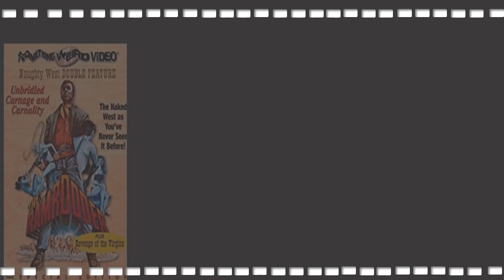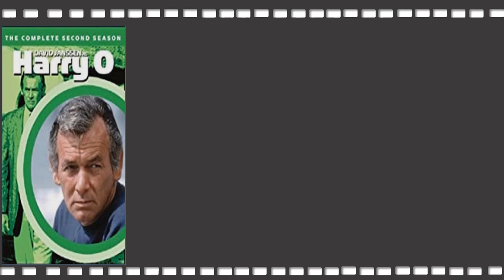Henry Darrow, Actor on 'The High Chaparral,' Dies at 87: Movies & TV Series List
Henry Darrow, the pride of Puerto Rico who starred as the charming Manolito Montoya, the son of a wealthy Mexican land baron, on the 1967-71 NBC Western The High Chaparral, has died. He was 87.
The actor also played San Diego police detective Manny Quinlan alongside David Janssen in the first season of the 1974-76 ABC series Harry O and received a Daytime Emmy in 1990 for his turn as Rafael Castillo, the father of A Martinez's character, on the NBC daytime serial Santa Barbara.

For the 1981 CBS animated series The New Adventures of Zorro, Darrow provided the voice of the masked swordsman, then portrayed an elderly Don Diego de la Vega on the 1983 CBS series Zorro and Son and the father of a new Zorro (replacing Efrem Zimbalist Jr.) on a 1990-93 Family Channel show that starred Duncan Regehr.

Darrow was appearing on stage in a Los Angeles production of Ray Bradbury's The Wonderful Ice Cream Suit opposite F. Murray Abraham when he was spotted by producer David Dortort, who had created Bonanza and was now casting The High Chaparral.
Darrow was born Enrique Tomás Delgado Jr. in Manhattan on Sept. 15, 1933. His parents, Gloria and Enrique, ran an inn/restaurant in nearby Bedford Village frequented by the likes of Humphrey Bogart and Tallulah Bankhead. When he was 13, his parents brought the family to their native Puerto Rico.